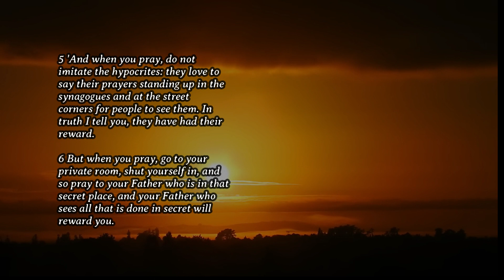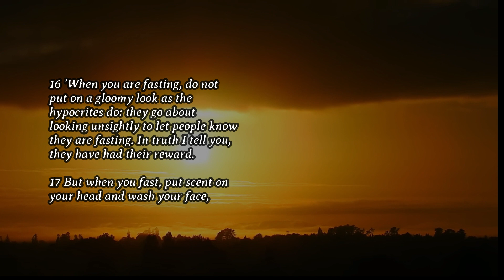Daily Gospel - June 21, 2023 (Matthew 6:1-6, 16-18)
Reflection:
This Gospel teaches about the value of prayer, giving alms and fasting especially in this Lenten season. These will help us focus our lives on God rather than ourselves. What God wants us to do is to do these practices with good intention, not just by wanting to flex ourselves and to impress others.